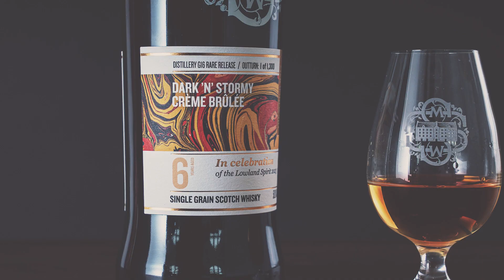Unfiltered May 2023 OUT NOW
◆SMWS最新アイテムのチェックはこちらから→

◆SMWSのご紹介

 • 【漫画】2分で分かる！世界最古のウ...

「他と違う、やり方をする」—— 『ザ・スコッチモルトウイスキー・ソサエティ』（SMWS）が、1983年の設立以来、貫いている信念。
型破りなウイスキー専門集団として、熟成されたままのウイスキーを探求し、なによりも風味を重視して、好奇心を駆り立てる名のボトルへ。
SMWSは、唯一無二のウイスキーを会員と分かち合うことで新たな命を与え、世界で最も刺激的なウイスキークラブに所属していることを誇りに想えるように、団結しながら情熱を注ぎ込んでいます。
ウイスキー冒険家のファミリーに入って見ませんか？